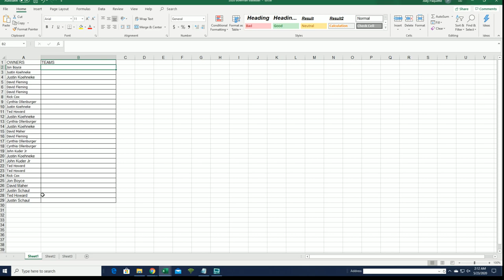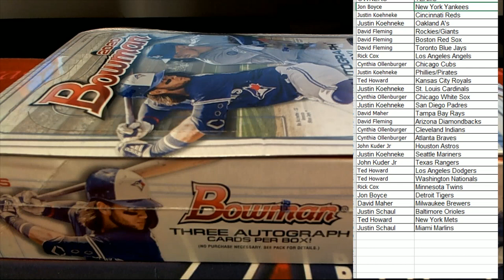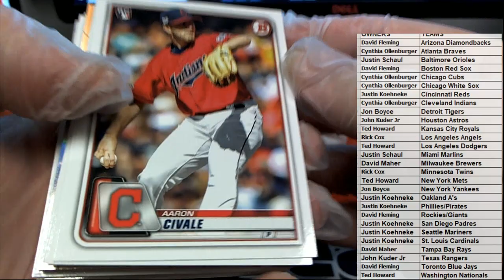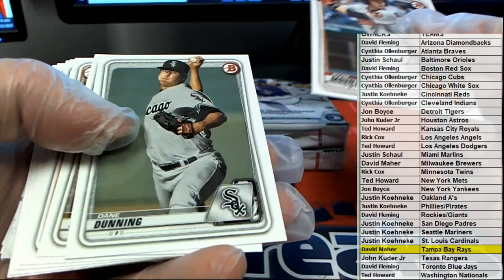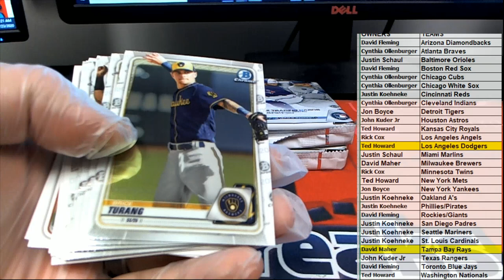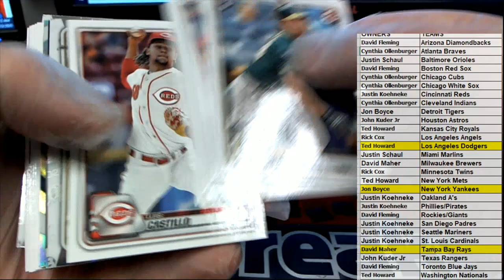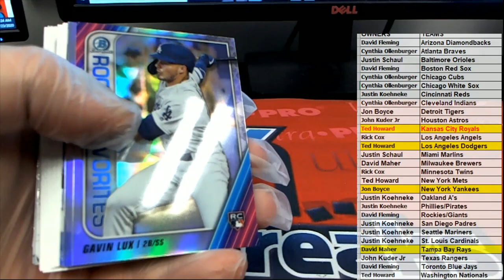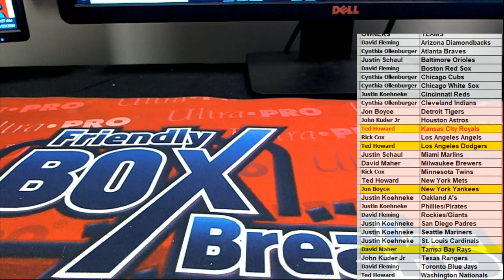2020 Bowman Baseball Jumbo HTA Box ID 20BOWMANMLB107